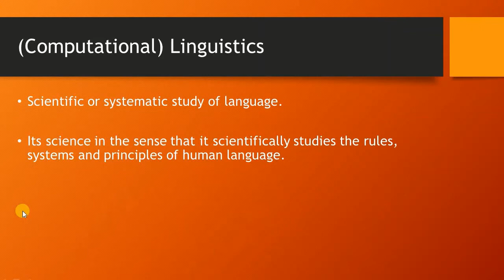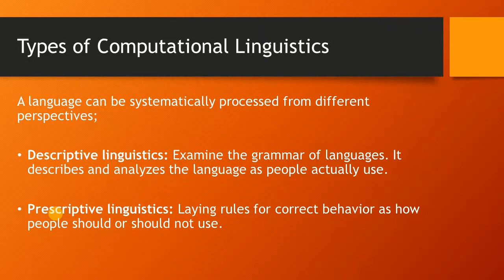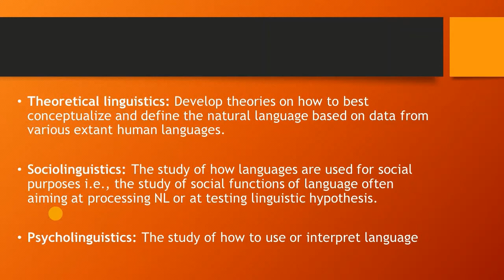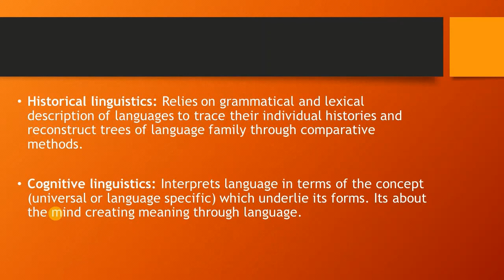Natural Language Processing in Urdu/Hindi Introduction: 1.4 Linguistics and its Types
Natural Language Processing in Urdu/Hindi Complete Course. In this lecture, we discuss linguistics as the scientific study of language and its various types.